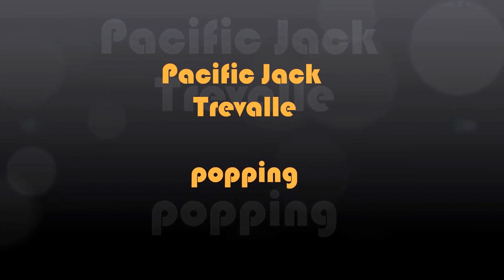Jack trevalle popping -Bahia Solano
Pacific Jack Trevalle a popping con equipo ligero.Playa Huina,Bahia Solano